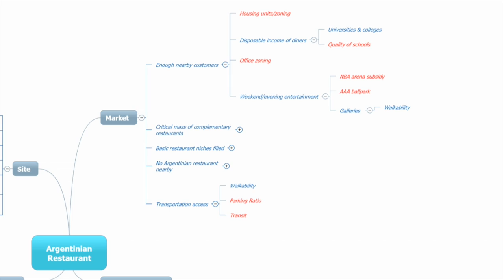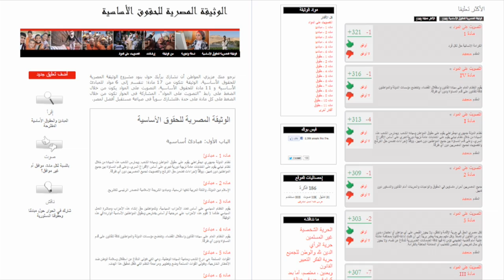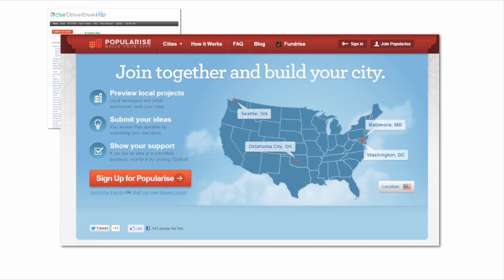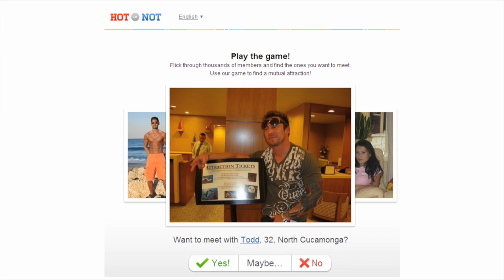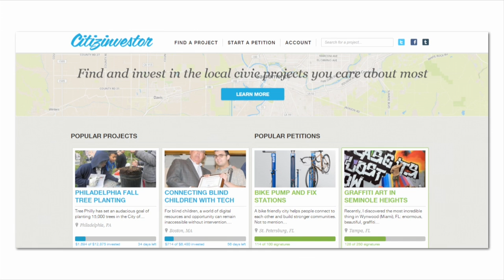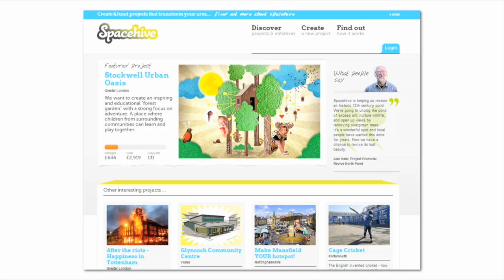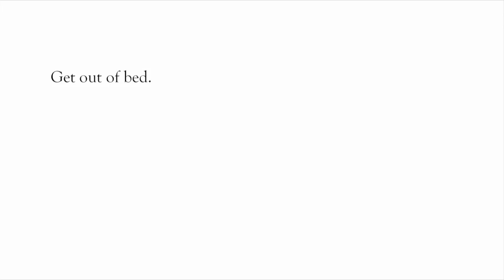A Hard Reboot of Democracy in the City: Christopher Cabaldon at TEDxSacramentoCity 2.0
Christopher Cabaldon was first elected Mayor of West Sacramento in 1998, and has served seven terms.  The Sacramento Bee calls him "one of the most intelligent, talented and hard-working elected officials in the region." Mayor Cabaldon's work on transportation, land use, air quality and climate change, housing, economic development, water, civil rights, and education from the local to the national scale has won numerous awards.  He led the groundbreaking Blueprint project as head of the Sacramento Area Council of Governments. Mr. Cabaldon served five years as Vice Chancellor of the 110-campus California Community Colleges.  He has been President/CEO of EdVoice, and director of the state legislature's Committee on Higher Education.  He is currently executive director of the Linked Learning Alliance, co-director of the California Legislative Staff Education Institute, and program officer for the California Education Policy Fund. He has served as an appointee of four California governors from both parties, most recently as California's representative on the Western Interstate Commission on Higher Education.  Elected to the board of the U.S. Conference of Mayors in 2011, he is his peers' vice chair for education.